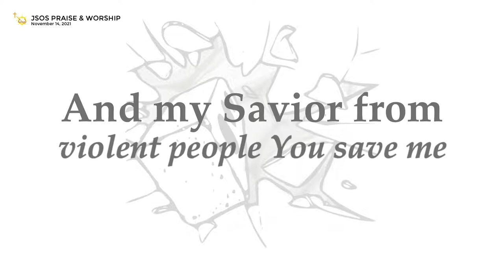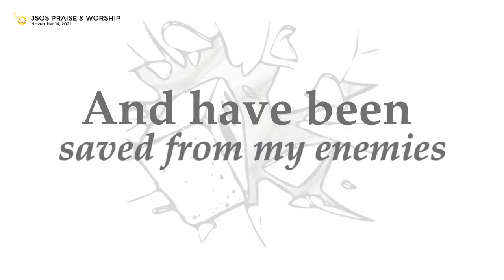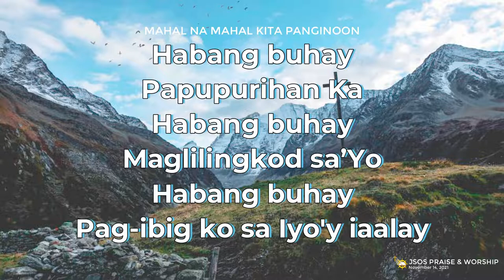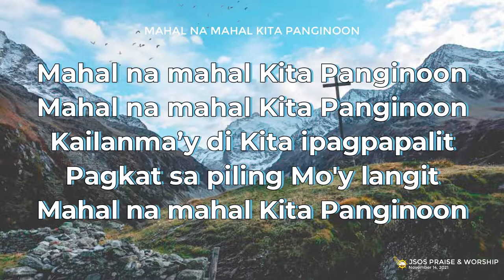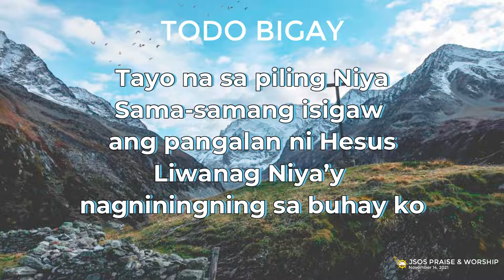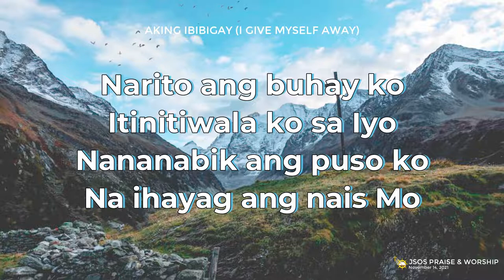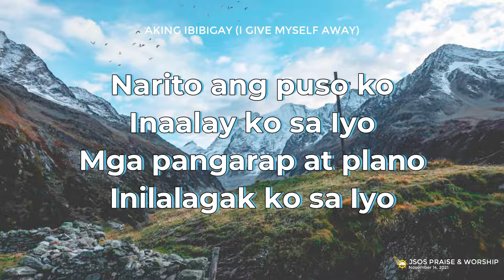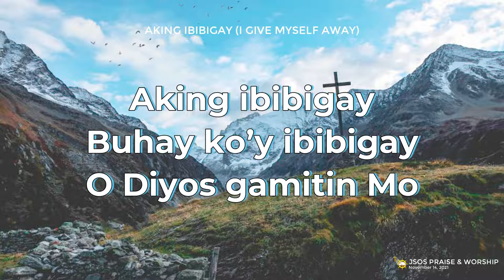NOV 14 ONLINE WORSHIP | PART 1 - Praise and Worship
𝖭𝗈𝗏 14, 𝟤𝟢𝟤𝟣𝖮𝗇𝗅𝗂𝗇𝖾 𝖶𝗈𝗋𝗌𝗁𝗂𝗉/ 𝖲.𝖧.𝖮.𝖶.𝖲
𝗣𝗔𝗥𝗧 1: Praise God sa ikalawang Sunday ng November! Magsama-sama po muli tayo nasa samba o kanya kanya mang shows upang awitan, papurihan at sambahin ang Panginoon! Si Tatay Rey Bonza ng PMM ang mangunguna sa atin sa call to worship. Halleluiah!
▪ Jesus Sovereign Overcoming Shepherd Christian Church (JSOSCC)
▪ S.H.O.W.S. (Simultaneous Household Outreach Worship Services)

THE LORD IS MY ROCK (2 Samuel 22:2-7)
Tuned by Rovelyn & Joshua Garcia
Sung and Arranged by Bro. Ronald Bolesa Jr
JSOS Worship Original Scripture Song

MAHAL NA MAHAL and TODO BIGAY
MAHAL NA MAHAL
Music and Lyrics by Rommel Guevarra
TODO BIGAY
Music and Lyrics byJoseph Blazo, Karen Blazo, James Blazo
Sung by Bro Ronald Bolesa Jr.

AKING IBIBIGAY (I give myself away Tagalog Version)
Isinatagalog ni Michael Job Mondigo